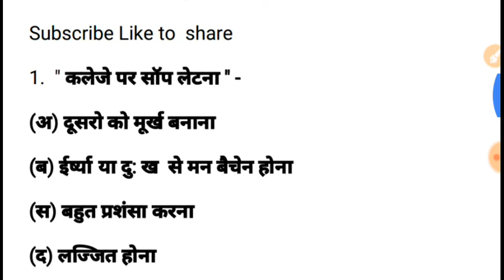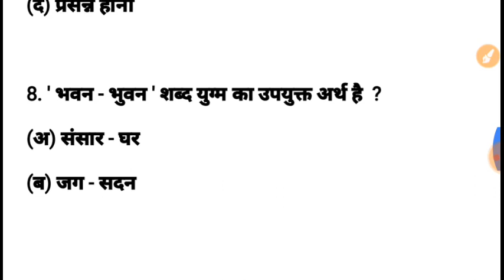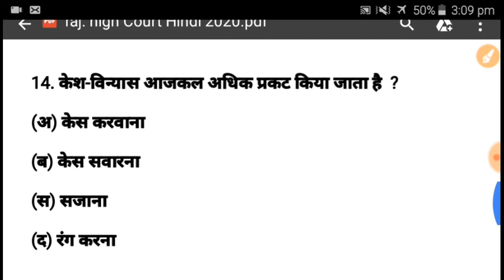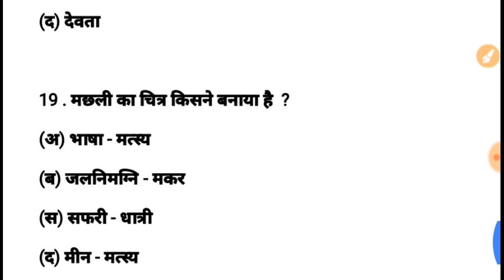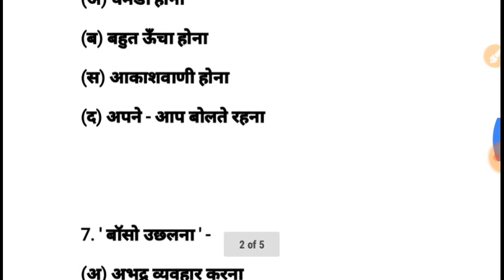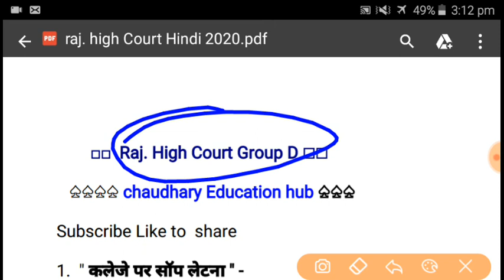Rajasthan high court Hindi Important Questions || modal paper hindi || एग्जाम मे पूछे गऐ है ।।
RajasthanHighcourtGroupDPracticeset RajasthanHighcourtGroupDLiveTest RajasthanHighcourtGroupmocktest Rajasthan Highcourt Group D online test, Rajasthan Highcourt Group D hindi imp Questions,

chaudhary Education hub

YouTube.com/dhurina

dhurina app

Rajasthan gk,
Rajasthan patwari